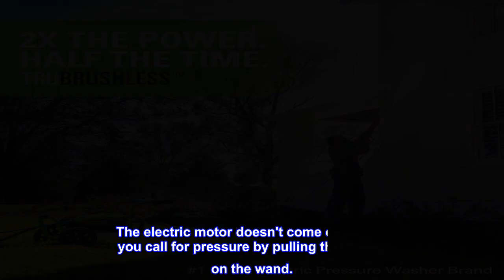Great product - Greenworks 3000 PSI (1.1 GPM) TruBrushless Electric Pressure Washer (PWMA Certified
TRUBRUSHLESS MOTOR : Powerful 14 Amp TruBrushless motor generates 3000 PSI and 2.0 GPM for maximum cleaning power
PWMA CERTIFIED (Pressure Washer Manufacturers‘ Association) : All water pressure (PSI) and flow rate (GPM) claims for this product were tested and verified by an independent lab, ensuring you’ll take home the power you were promised
BETTER THAN GAS PERFORMANCE : Heavy duty cast aluminum axial cam pump provides better than gas performance
JETTFLOW TECHNOLOGY : Delivers up to 50% more flow, reaching higher areas and quick power rinsing
RUGGED DESIGN + ACCESSORIES : Equipped with rugged metal gun and hassle-free 25-FT Uberflex kink-resistant hose; 15°, 25° and 40° tips, plus soap and turbo nozzles included
Great for washing Cars!

I love this for washing cars puts out great foam from my Adams Foam Cannon! It is wonderful for blasting off mud from ATV's, Cleaning wheels and tires, and rinsing off cars. I did upgrade to a 50' hose with quick connects. I also use the Aquacrest inline Water filter, since I am on a well with hard water. The machine is not loud compared to a gas machine. The electric motor doesn't come on unless you call for pressure by pulling the trigger on the wand.